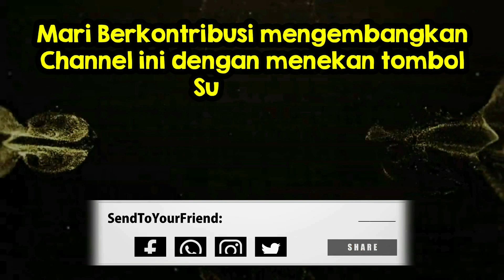NGAJI ALAM di Alas Purwo - Bersama Pak Banda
Video ini diambil pada saat expedisi ke alas purwo  hari kedua pada tanggal 16 Juli 2020 beliau menceritakan tentang Mengaji Alam, dari Tumbuhan hingga Ajag, anjing kecil yang bisa melumpuhkan banteng dewas